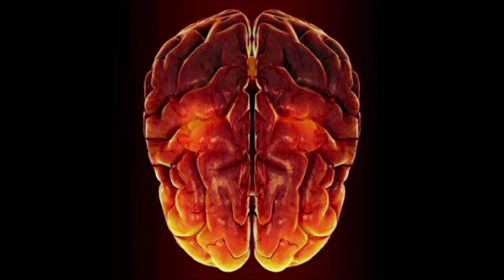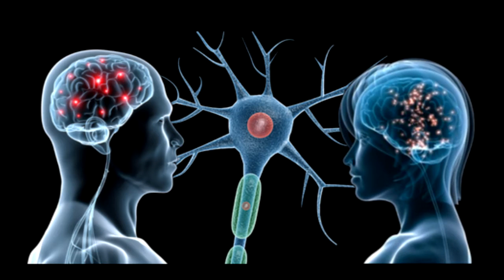CHI SCORREGGIA DI PIÚ È PIÚ INTELLIGENTE DELLA MEDIA